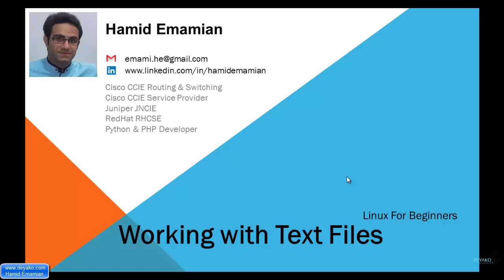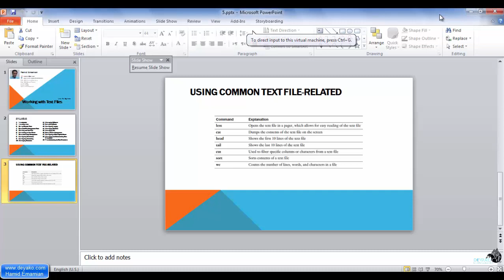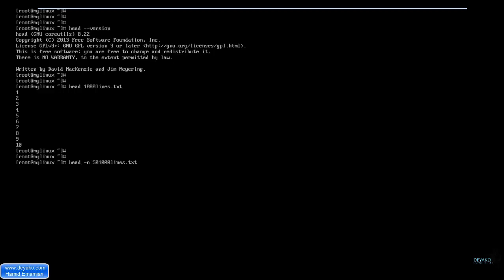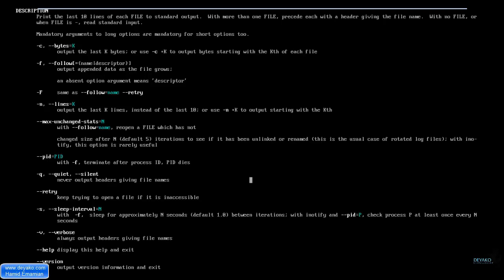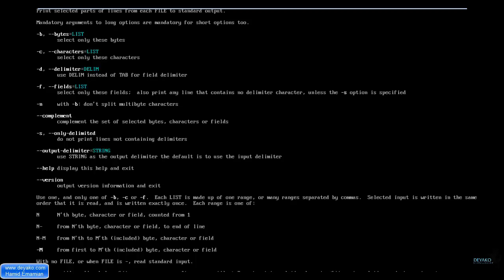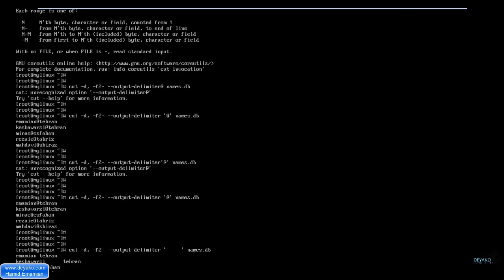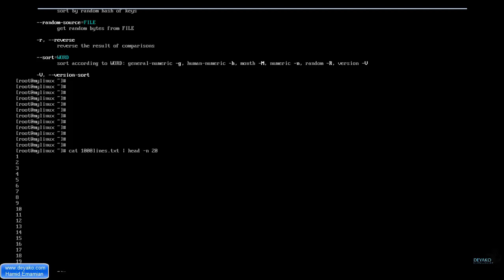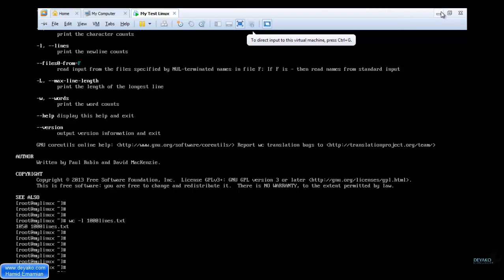آموزش لینوکس مقدماتی - درس 7: کار با فایل های متنی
در این بخش در خصوص ابزارهای کار با فایل های متنی صحبت می شود و فرمان هایی که با استفاده از آنها برای فایل های متنی را می تواند کنترل کرد (همانند less، cat، head، tail، cut، sort، wc) و با ابزار vim برای ویرایش فایل های متنی اشنا خواهیم شد.